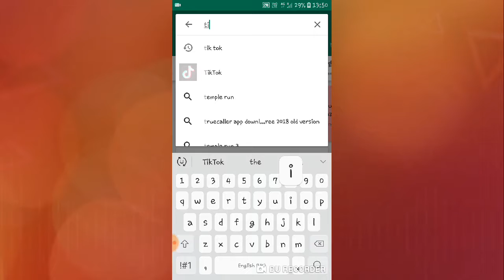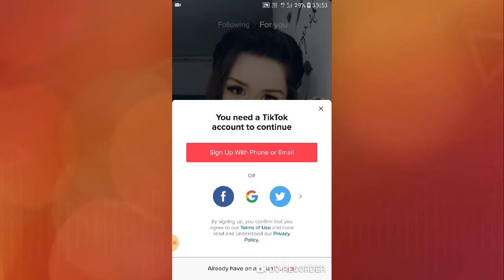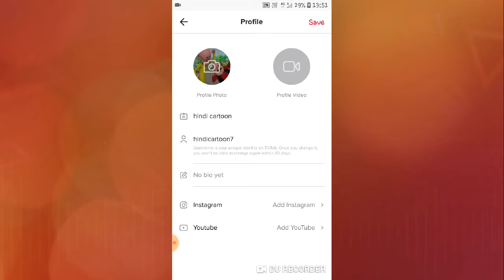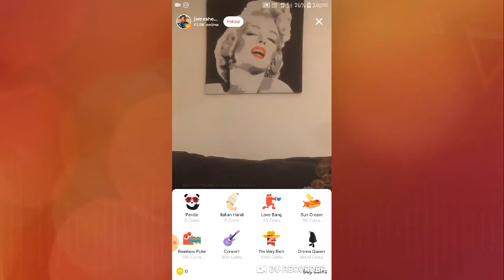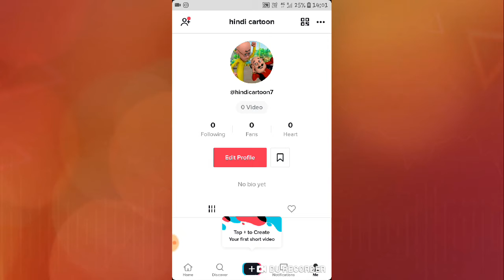Tik Tok se paishe kaise kamaye in hindi | Video Tutorial | by Google technical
friends aap ko ye video achha age to

tik tok se paise kaise kamaye in hindi video tutorial
most google technical video

tik tok per aapna  video kaise dale
tik tok  per aapna video kaise danaye
tik tok in hindi

tik tok by google technical